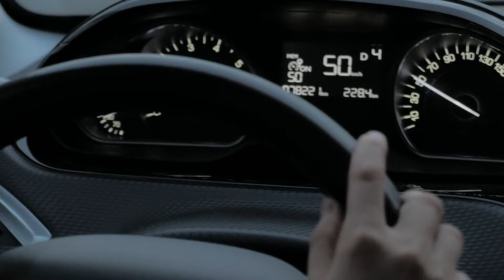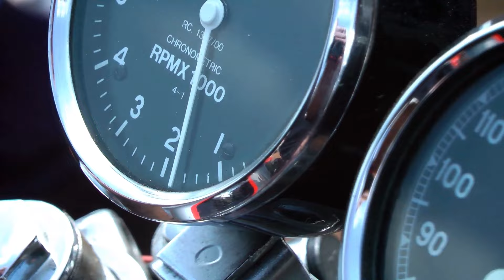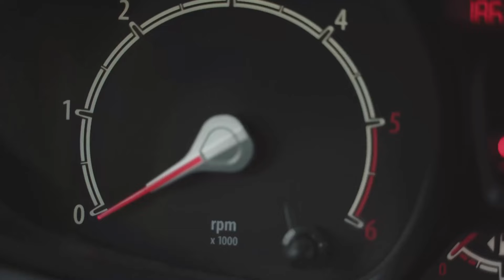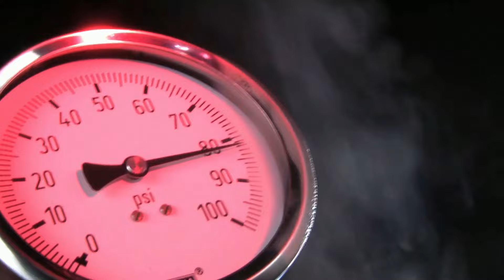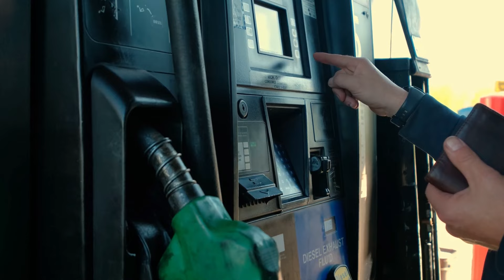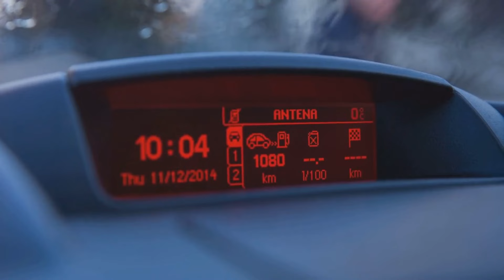What is Engine Knocking/Detonation/Pinging Noise Sound? Differences from Pre-Ignition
In this eye-opening video, we dive deep into the perplexing world of engine knocking. Join us as we demystify this dangerous phenomenon, exploring its causes and uncovering effective prevention methods. Engine knocking can wreak havoc on your beloved vehicle, so understanding the ins and outs is crucial for every automobile enthusiast. From discussing the science behind engine knocking to practical tips, we leave no stone unturned. Let's empower each other to keep our engines running smoothly.
See Less

00:00 Introduction to Engine Knock
00:55 The Science Behind Engine Knocking
02:55 When Engine Knocking is Most Likely
05:01 The Differences Explained. Pre-Ignition
00:06:55 Causes and Prevention of Engine Knocking
00:08:58 Misunderstandings About Engine Knock.
00:09:53 Signs of Engine Knocking and Conclusion